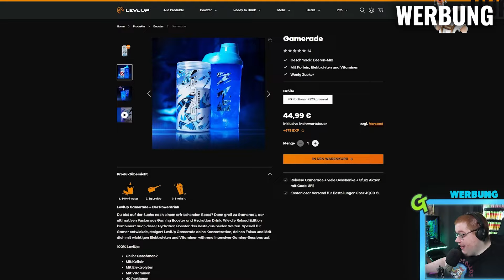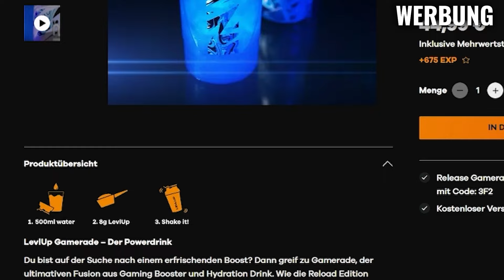Mit dieser Methode bekommen alle OP Ausrüstung im Projekt! - Minecraft 1.21 Autocraft Folge 03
Hey zusammen, in dieser Folge beginne ich damit etwas zu bauen mit dem wir OP Rüstung für alle Teilnehmer im Minecraft 1.21 Autocraft Projekt zusammen bekommen. Viel Spaß mit dem Video!

★ Musik ★